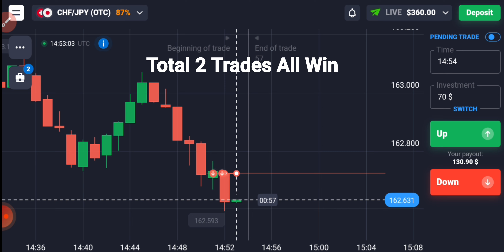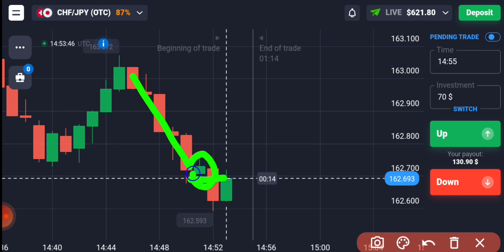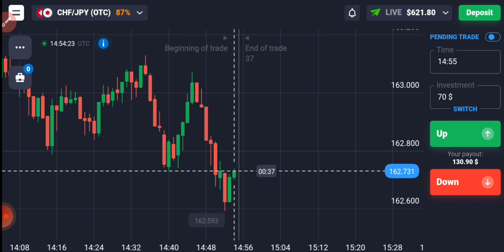CandleStick Trading देखलो Binary Options मे Traders कैसे Profit करते हैं| ₹10000 Profit In Quotex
Or